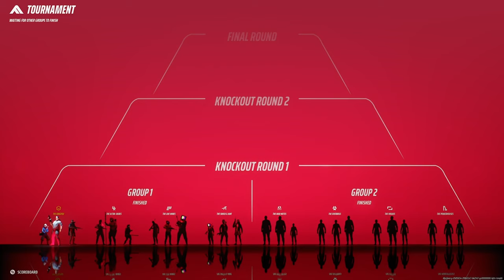THE FINALS World Tour | MGL32 [9/4/24] (Twitch VOD)